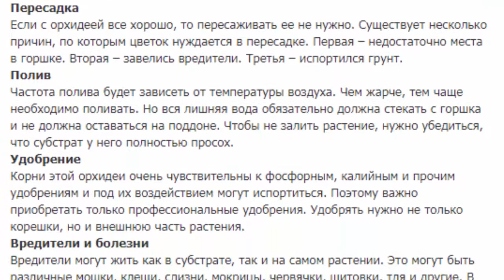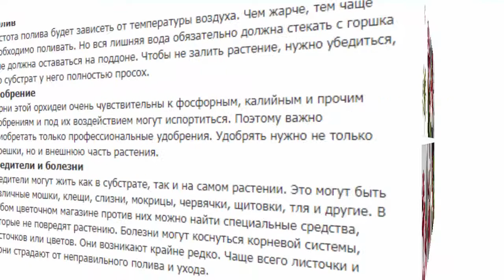Орхидея Камбрия Бартли Шварц